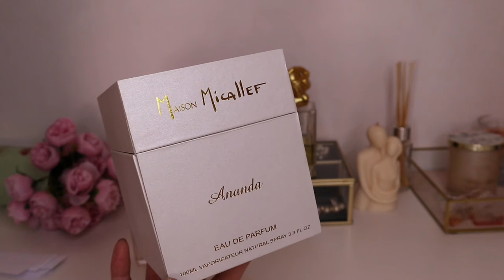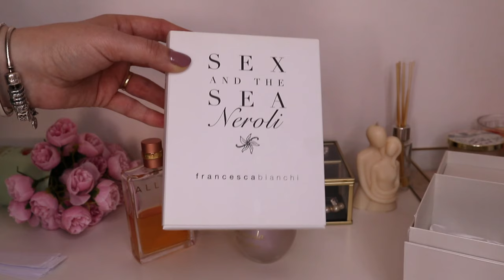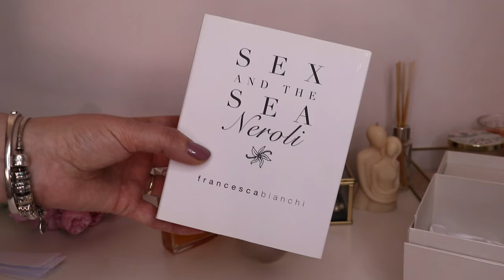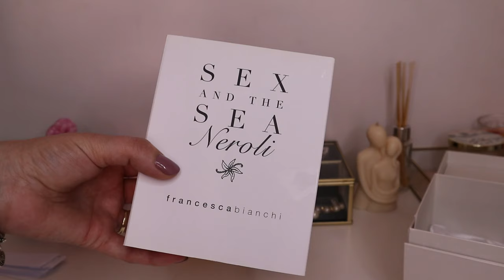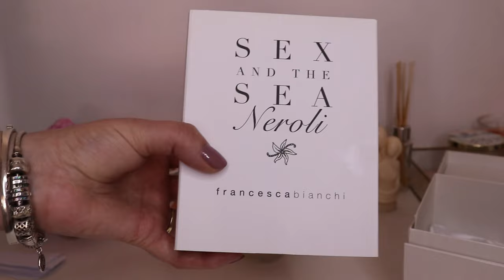🍍PARFUMURI NOI ☀️ HAUL : Lancome, Micallef, Francesca Bianchi, Chanel, Sisley